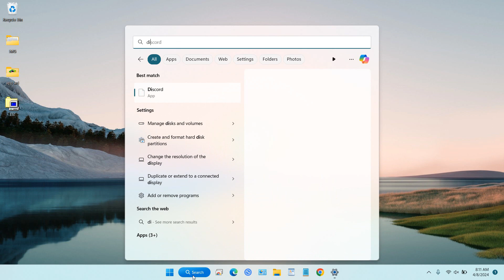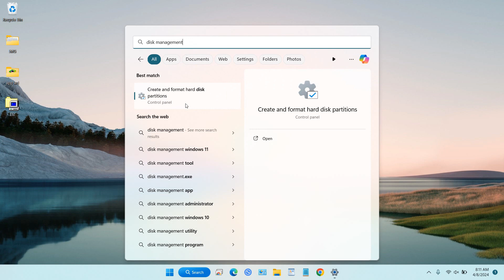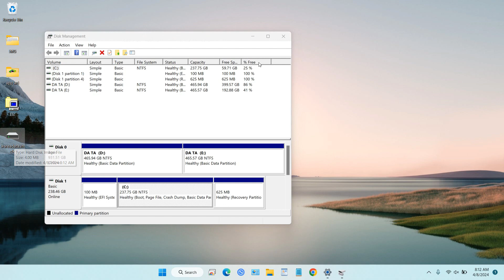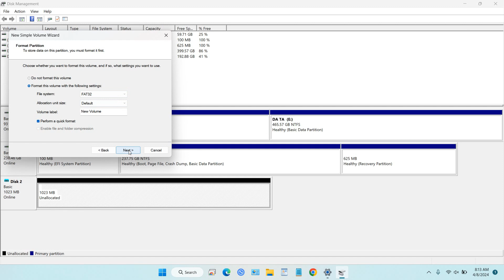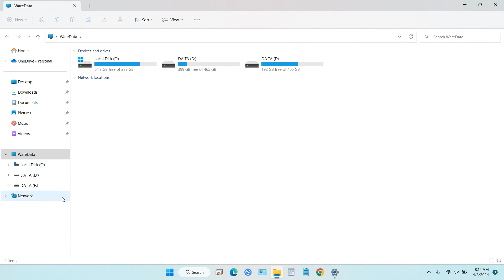How to Make Bootable VHDX File in Windows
Tutorial How to Make Bootable VHDX File in Windows. To create bootable VHDX files in Windows can be done in two ways, namely by using Command Prompt or using Disk Management Tools As in this video.